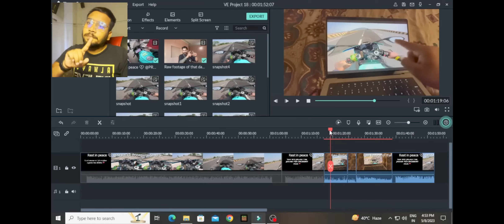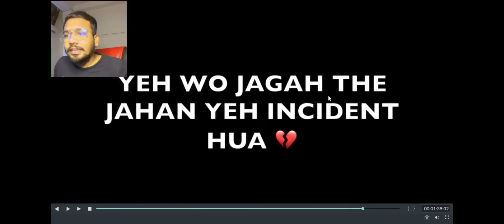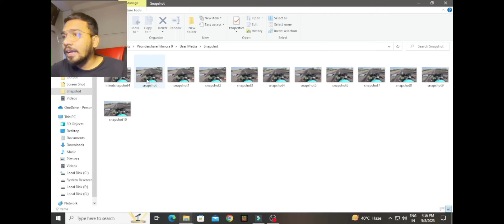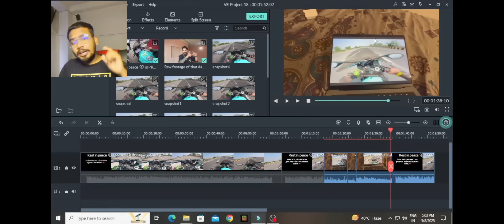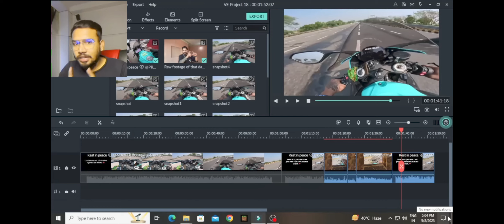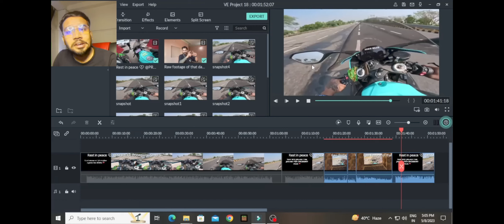finally PRO RIDER 1000 real cident clip milyagi 😭 | ditails mae dekho 😭 | GO PRO ACCIDENT CLIP 💔😓